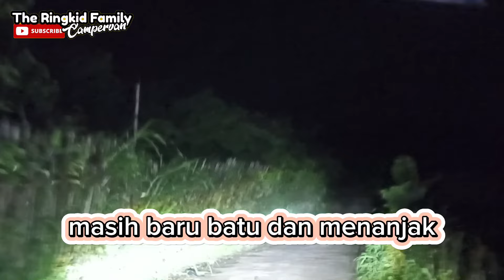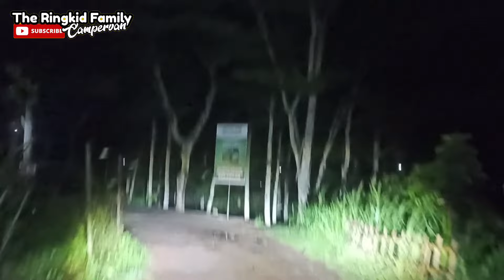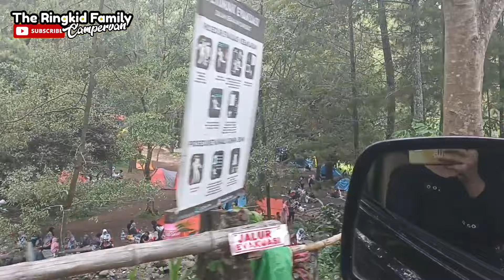BUMI PERKEMAHAN BEDENGAN || CAMPER VAN DI PINGGIR SUNGAI